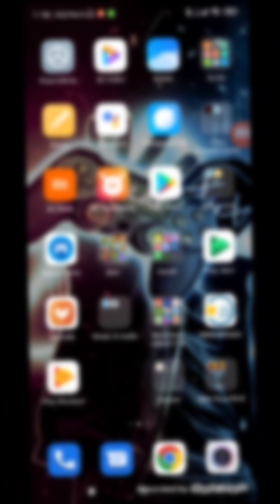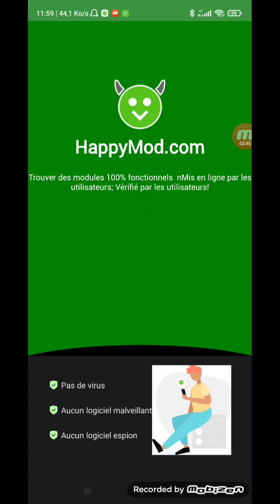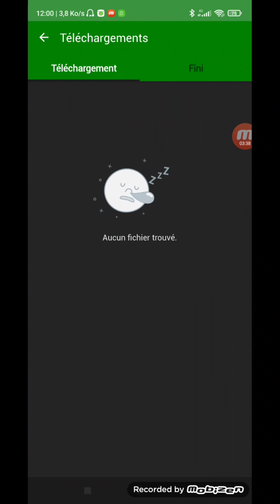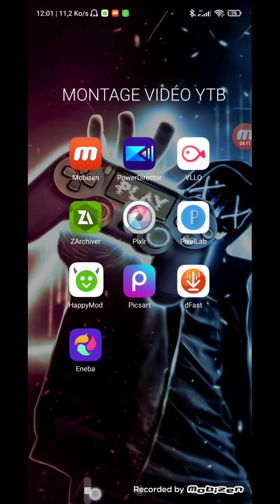⚡NEW⚡RODEO STAMPEDE HACK 2.2.0⚡FREE SHOPPING, UNLIMITED MONEY, ALL ANIMALS EPICS !!?⚡⚡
Bonjour et bienvenue sur m'a nouvelle chaîne youtube
Contenu exclusivement de Zombie et quelques clips en multijoueur

Si tu veux des Glitch astuces etc... Je te donne mon psn

: ZartenTV

⛔ Logiciels utilisés ⛔

- PIXLR
- PicsArt
- VLLO

⛔ MUSIQUE UTILISÉES ⛔

⛔Playlist Tuto de Cold War⛔

Aide moi à atteindre mes 1000 Abo merci sa ferais vraiment plaisir